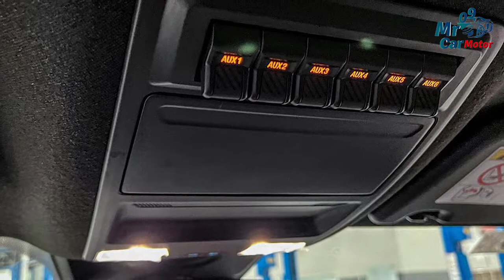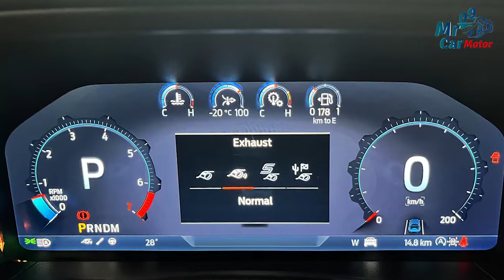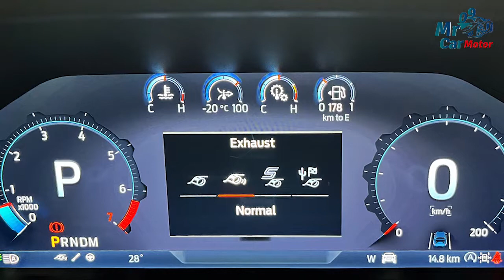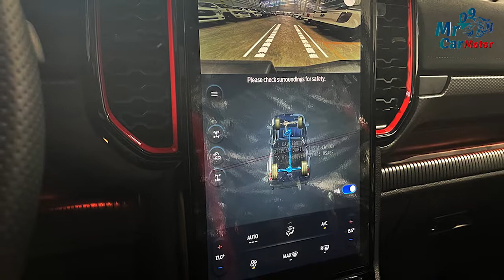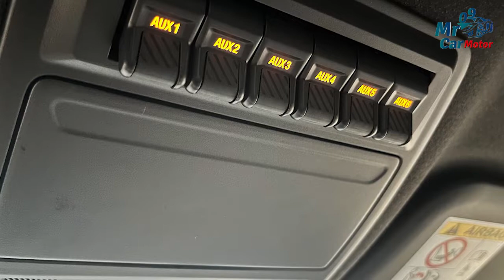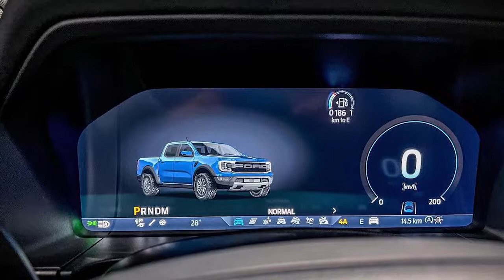New Generation Ford Ranger Raptor 2023 Review | Mr Car09